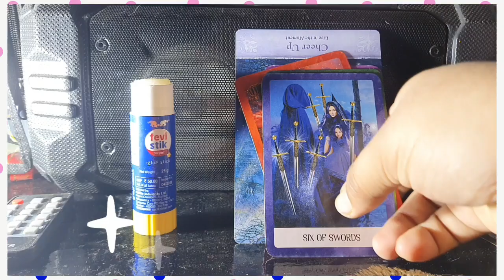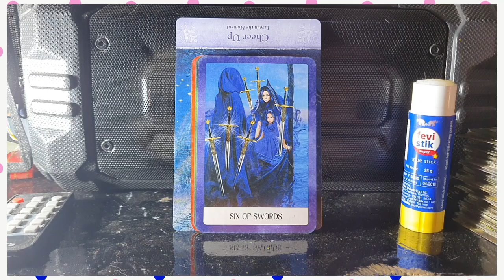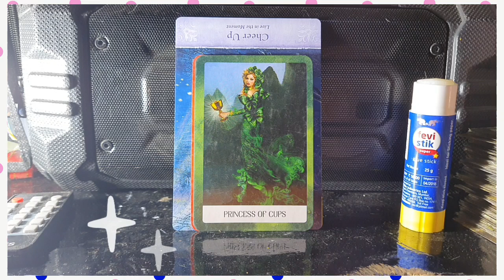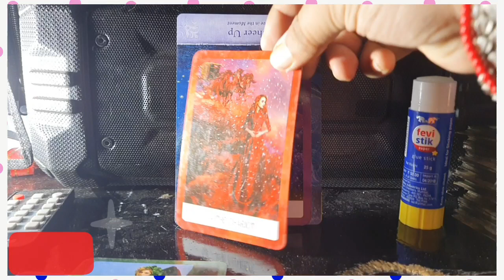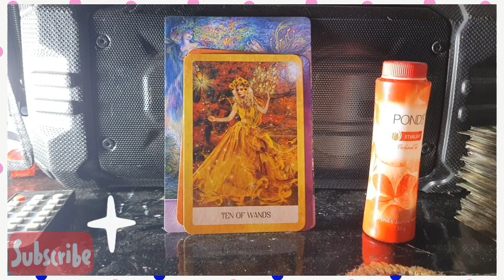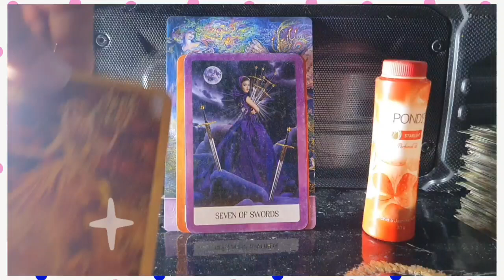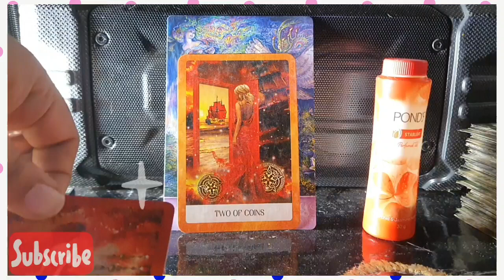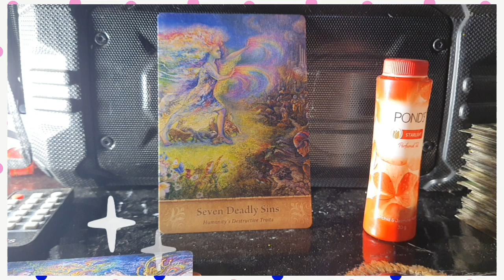🔥who's coming next in your 🥰love life? pick a card reading.📑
Greetings 💢

शुरुवात: 00:00
Intro: 00:28
Pile 1: 01:17
Pile 2: 09:18